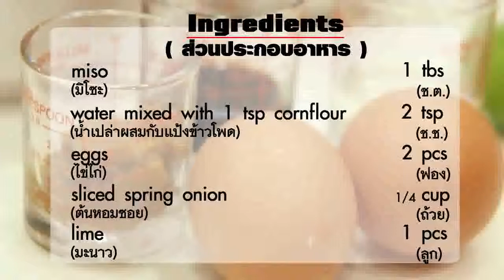egg drop soup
New Kitchen tips and culinary ideas on the latest food trend by Chef Ian - Pongthawat Chalermkittichai